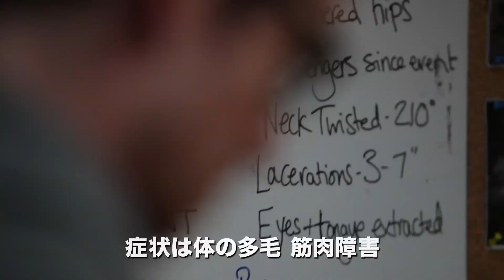【予告編】遺伝子震撼!!映画まつり『ウェア‐破滅‐』（2：28）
【ホラー通信】あなたは犯人の味方をするか――？　映画『ウェア‐破滅‐』は怖いだけじゃない

『ウェア‐破滅‐』11月16日よりヒューマントラストシネマ渋谷ほかにて世界最速公開